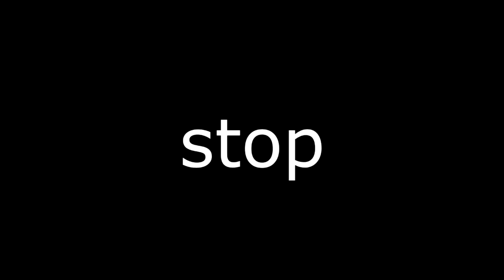Fortnite Montage - "BOP" (DaBaby)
USE CODE "Vibzify"
Hope you guys enjoyed the video comment what you think